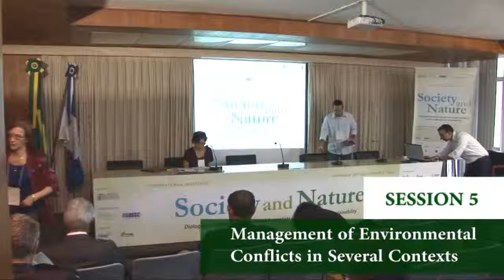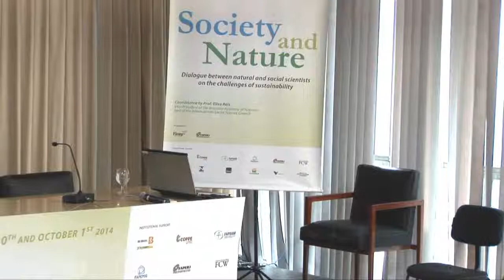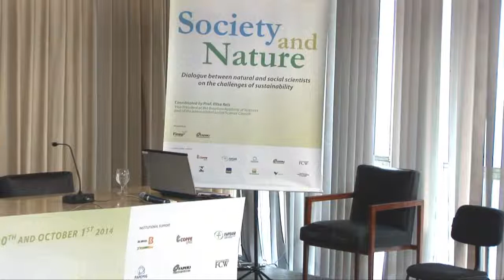ABC - Society and Nature - 2014 | Management of Environmental Conflicts in Several Contexts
A Academia Brasileira de Ciências (ABC) realizou do dia 30 de setembro a 1º de outubro, o Seminário Internacional Sociedade e Natureza, em sua sede no Rio de Janeiro. O encontro inédito teve o objetivo de promover o diálogo entre os cientistas das áreas sociais e naturais, transpondo fronteiras para se chegar a novas soluções que conciliem opções sustentáveis de crescimento econômico, por um lado, e a identificação de estratégias mais eficazes para reduzir a pobreza e as desigualdades sociais, por outro.